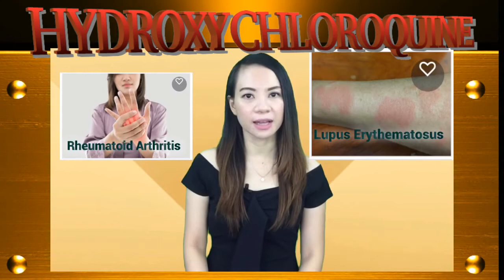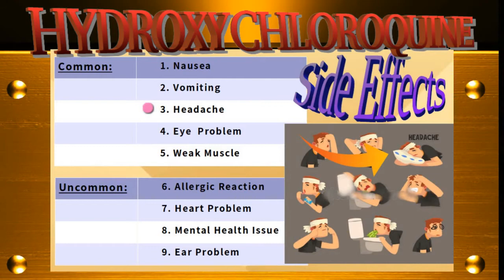Miracle Drug Sa COVID-19: HYDORXYCHLOROQUINE?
Ano ang saysay ng research kung wala rin pala mahahanap na angking lunas panlaban sa poison ng COVID-19. Ang totoo hindi rin kasi ganun kadali na sa loob lamang ng isang gabi ay mayroon na gamot. Sa mga sinehan lang iyan pwede.

Huwag mag-aalala patuloy ang mga kumpanya at laboratoryo na makagawa ng successful na vaccine handang mapatumba ang bagong virus. Gamit ang modernong teknolohiya, tiyak sa mga susunod na buwan ay inaasahan na ito ay ma-apruba.

Samantala, ating ibukas ang isipan at pag-usapan ang potensyal ng gamot na mahirap man i-spelling pero katunog naman ang disinfectant na Clorox; walang iba kungdi ang Hydroxychloroquine.

Ano nga ba ang gamot na ito na sinasabing para sa mga pasyente ng may coronavirus?

ANG TANONG:
Ano ang mapapala kapag ang isang pasyente na may COVID-19 ay pina-inom mo ng Hydroxychloroquine?

ANG IMBESTIGASYON:
Ebidensya! Yan ang mayroon ang Chloroquine o kaya Hydroxychloroquine bilang magandang ka-akibat panlaban sa notoryus na coronavirus.
Aba, kung nagtataka ka kung anong pinagkaiba nila, parang IPHONE lang.
Ang Hydroxychloroquine ang UPGRADED version ng Chloroquine sapagkat ito ay mas kaaya-aya sa katawan
in short LESS TOXIC [whisper].

ANG EBIDENSYA
Kung ilalagay mo sa isang test tube ang virus na ito, at hinaluan ng tamang dami ng Hydroxychloroquine, napatunayan na hinaharang ng gamot na ito ang “transmission.” In tagalog, ang paghahatid ng materyales sa paggawa ng virus
KAYA natitigil ang pagdami ng mga coronavirus.

Datapwat mayroong hiwalay na experimento, kung saan pagdating sa mga kritical tulad ng mga nasa INTENSIVE CARE UNIT, napatunayang waley magagawa ang Hydroxychloroquine.

ANO ANG HYDROXYCHLOROQUINE?
Matagal nang gamot ang Hydroxychloroquine.

1. Hindi magastos
2. Dati nang mayroon sa mga drugstore
3. At tried and tested na hindi nakakalason

so wala kang rason gamitin ito sa kaaway mo.

Ganap na epektibo panlaban sa mga sakit tulad ng Rheumatoid arthritis, Lupus Erythematosus, mga sakit patungkol sa pamamaga dahil sa depektib na immune system. Pati sa sakit dulot ng mga masasamang lamok ng Malaria ito ay nagagamit.

Special powers nitong maging “immunomodulator” o yun magaling na tagapag regulate ng immune system pabor sa mga nabanggit na sakit. Hindi lang kasi isang klase ng aksyon nito sa katawan. Marami.

PAANO INIINOM?
Para sa iyong kaalaman sa loob ng 10 araw, tuwing ika-8 oras simula ng unang tableta na may 200 milligrams laman ang sinusubukang tamang pag-inom.

HADLANG:
COMMON Side effects nito ay: Siempre tulad sa lahat ng gamot andyan ang nausea, vomiting, headache.
Dagdag dito ang: pagbabago sa paningin at paghihina ng muscles.

Posibleng nakakabahalang side effects naman: ang allergic reaction
problema sa puso
problema sa pag-iisip
problema sa tenga
at napakarami pang nakalista

Kaya hindi ito basta basta. Kailangan ang patnubay ng magulang
at
lalo na ng isang DOKTOR...

ANG HATOL:

Hindi po ito miracle drug para sa COVID-19
Ito lamang ay maaring nakakatulong maibsan ang pamamaga at paglala ng mga sintomas.
Kaya patuloy pa ang pag diskubre ng talagang naayon na vaccine, na maaring humantong sa habang buhay na paghahanap. Wag naman sana!

For the meantime, Ang Chinese Guidlines at American FDA ay inapruba ito bilang pansamantalang alternatibo kesa naman sa WALA.

Also,